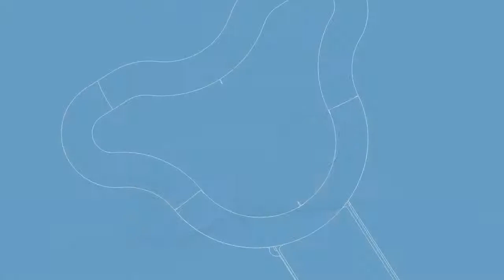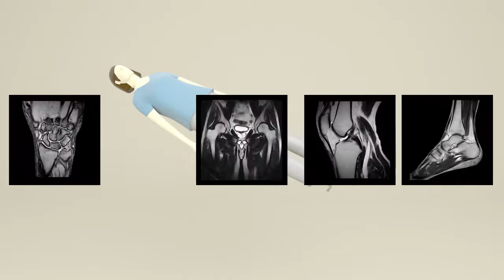Fujifilm Open MRI (APERTO Lucent & AIRIS Vento with SynergyDrive)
Open Your Vision, Make a Smart Choice.

Aperto Lucent offers sophisticated MR imaging through a permanent magnet with 0.4T static field strength together with a compact gantry.

With AIRIS Vento’s truly open design, leading the way in open MRI technology, thanks to Fujifilm Healthcare!

Both MRI machines offers an expansive, panoramic open aspect designed to reduce patient anxiety and provide a comfortable examination environment.